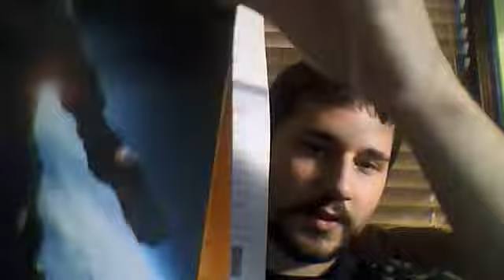Shenmue 3 In Game Informer!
Made this video to show the forum that S3 is in GI. It is found in the May 2011 issue on Page 15.